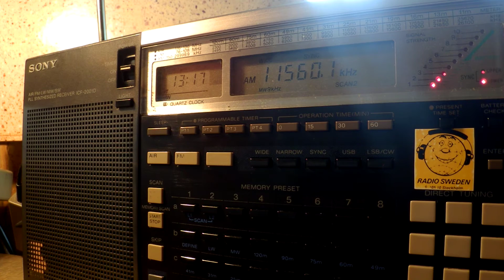13 06 2016 All India Radio in Dari to WeAs 1315 on 11560 Panaji